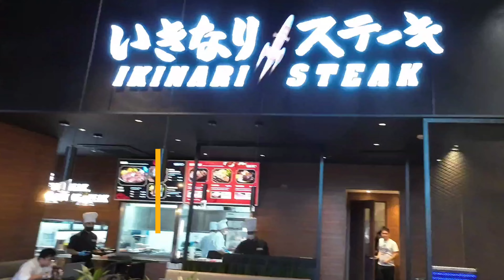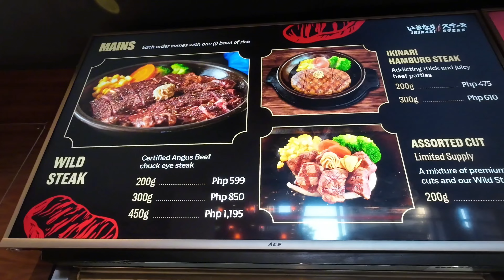Steaks and Coffee | ikinari Steak and Ya Kun Kaya in One Ayala Mall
It’s our 1st time to visit the newly opened One Ayala Mall in Makati City. So we thought it would be the best time to try out 2 new chain restaurants from Japan and Singapore! We had steaks in Ikinari Steak and coffee in Ya Kun Kaya.